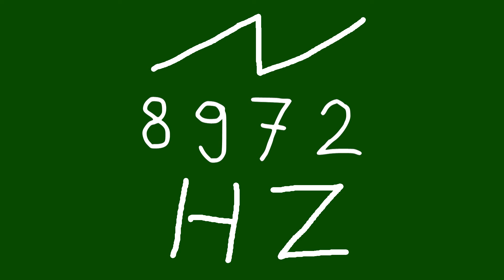8972 hz saw